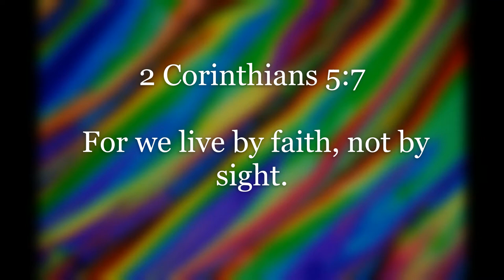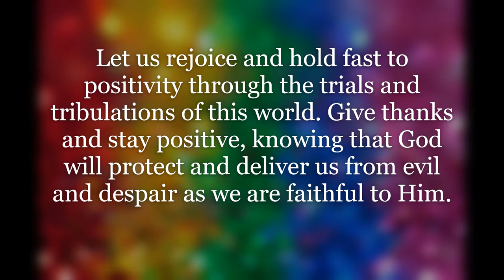Inspirational Quotes - About Positivity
If you like Inspirational Quotes - About Positivity video, please do not forget to hit the subscribe button and the bell icon to notify you, we are uploading new inspirational quotes every day.